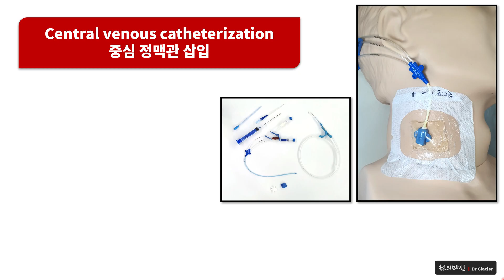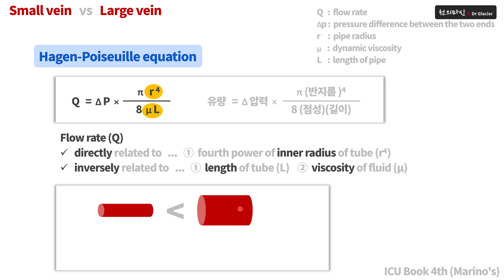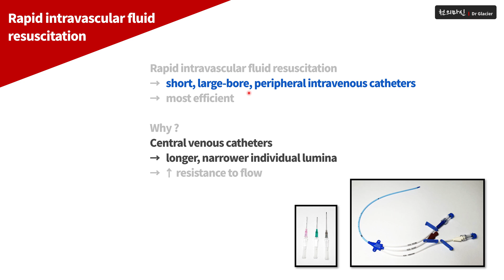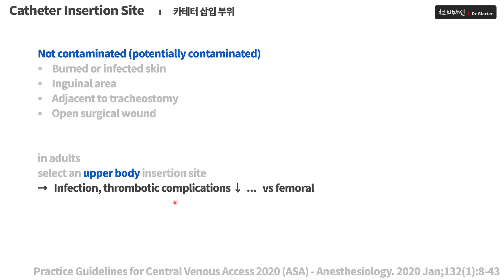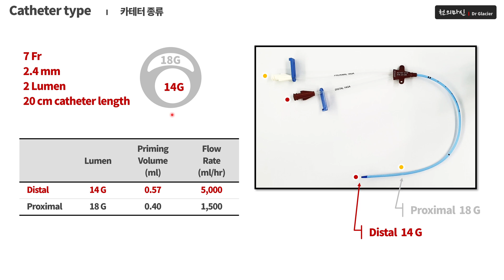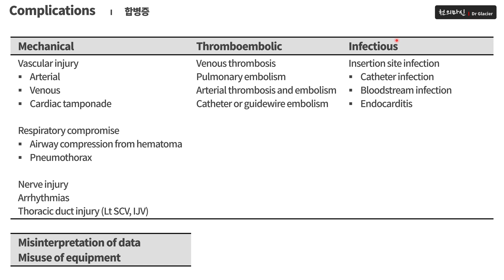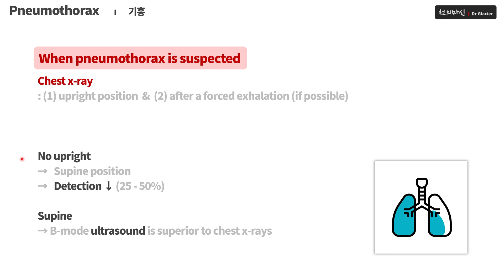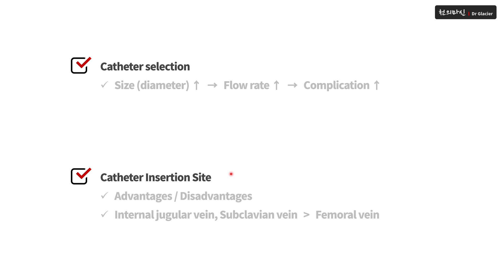M06 중심정맥관 삽관 #1/3 핵심 정리 / Central venous catheterization (C-line)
■ 중심정맥관 삽관 - 핵심 정리
■ Central venous catheterization - Executive Summary

■ 실전에서 사용할 수 있는 의학 지식을
■ 쉽게 설명해드리겠습니다

의료진이 되고자하는 분 !
의학에 관심이 있는 분!
심폐소생술에 관심이 있는 분!

의사, 간호사, 의대생, 간호학과 학생,
소방관, 경찰관, 인명구조사, 응급구조사, 수상구조사,
심폐소생술 자격증을 준비하시는 분들은 반드시 숙지하셔야하는 내용입니다

그리고 내용을 아는 것도 중요하지만
실제로 술기를 능숙하게 시행할 수 있도록
많이, 최선을 다해 ... 연습하는 것이 더욱 중요합니다

인튜베이션, 인투베이션, 기관삽관, 어시스트, 방법, 과정, 준비, 동영상
osce, 오스키